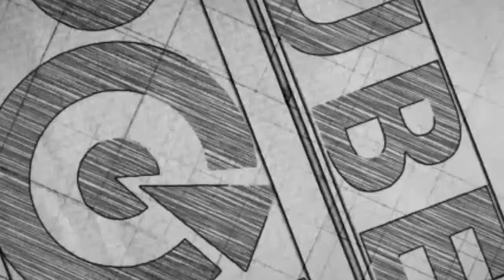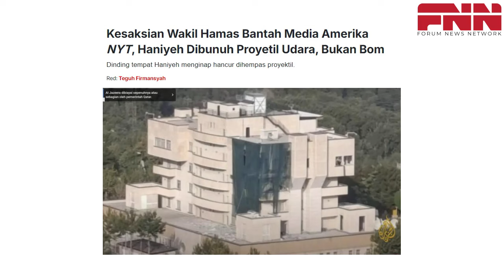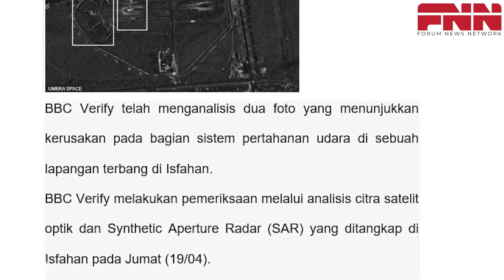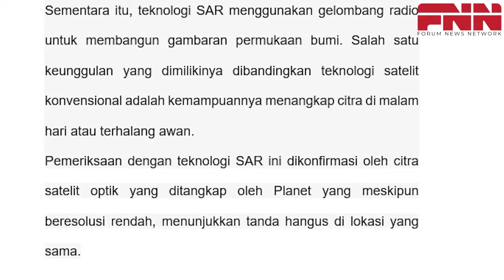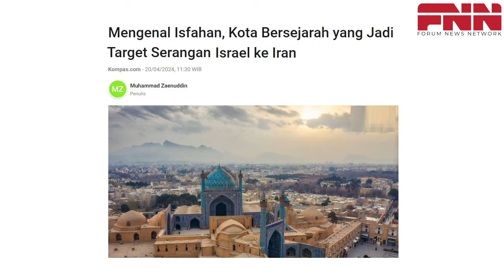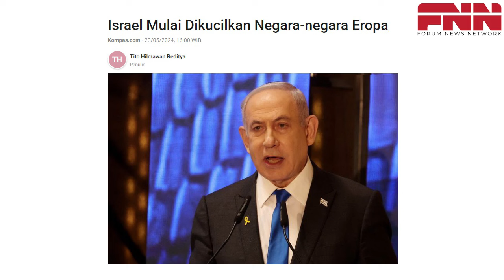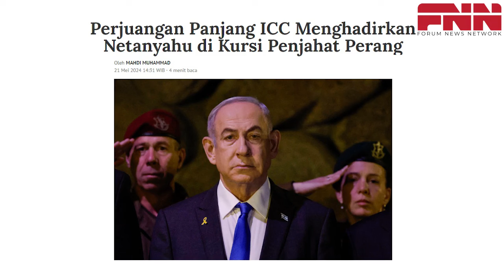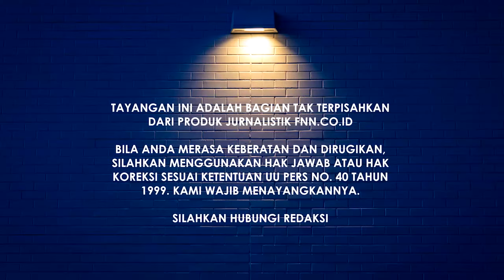KONTROVERSI TEWASNYA HANIYEH. BUKAN KARENA BOM? HAMAS & GARDA IRAN BANTAH THE NEW YORK TIMES